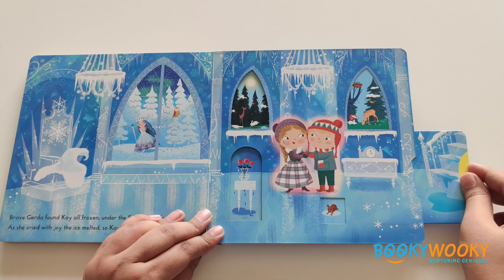First Stories: The Snow Queen Push Pull Slide | Bookywooky.in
First Stories: The Snow Queen : “First Stories: The Snow Queen” is a renowned fairy tale retold for young children. The book is part of the First Stories Series which included classics such as The Nutcracker, The Little Mermaid, etc. The book follows the story of two best friends Gerda and Kay who come upon the wicked and icy Snow Queen.